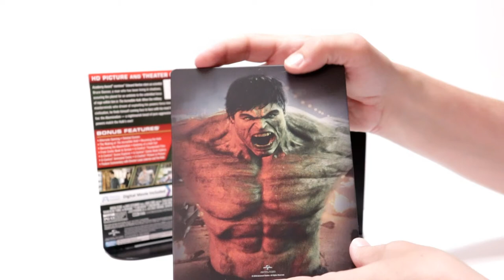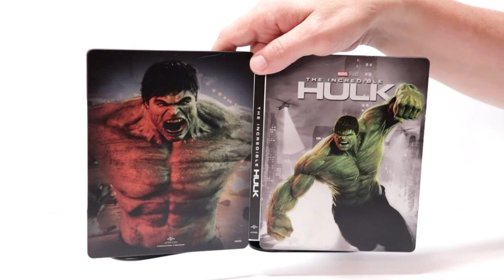The Incredible Hulk FYE Exclusive Blu-ray Steelbook Unboxing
Check out my unboxing of the FYE Exclusive steelbook for Tommy Boy on Blu-ray!

Add the Blu-ray to your collection

These are the bags I use to protect my Steelbooks and Slipcovers: